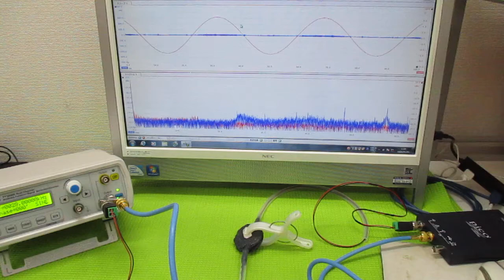メガヘルツの超音波発振制御プローブ ultrasonic-labo